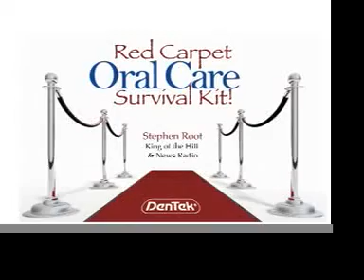DenTek and Stephen Root - King of the Hilll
DenTek celebrates the Emmys! In celebration of the 60th Annual Emmy Awards, DenTek headed to Hollywood for some fun in the sun and look who we ran into!!